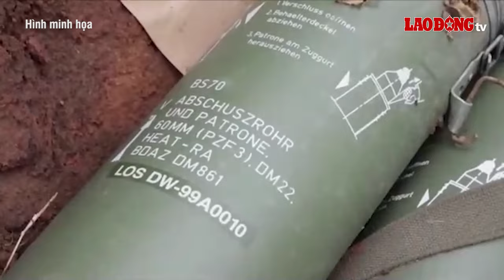Mỹ ‘quay xe’ với Ukraine, chặt đứt viện trợ; Tổng Thống Zelensky cay đắng vì Kiev thua liên tiếp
BÁO LAO ĐỘNG | Xung đột Nga - Ukraine mới nhất: Mỹ đã hết phương án để giúp Ukraine ngoài việc hy vọng Quốc hội cuối cùng sẽ thông qua gói viện trợ trị giá 60 tỉ USD, các quan chức Mỹ giấu tên tiết lộ với Bloomberg.

* Đường dây nóng: 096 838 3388